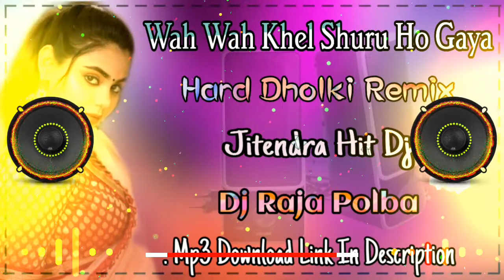Wah Wah Khel Shuru Ho Gaya Dj Song || Baha Baha Baha Khel Khuru Ho Gaya Dj Song || Dj Raja Polba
Wah Wah Khel Shuru Ho Gaya || Hard Dholki Mix || Dj Raja Polba

+Polba.mp3/file

🎶 Song:- Wah Wah Khel Shuru Ho Gaya || Hard Dholki Mix || Dj Raja Polba

Dj Artist :~Dj Raja Polba (Hooghly,WB)

waha waha khel shuru ho gaya dj gan ,waha waha khel shuru ho gaya dj song,Hindi dj
song,dj raja polba,Wah Wah Khel Shuru Ho Gaya dj gaan ,Wah Wah Khel Shuru Ho Gaya dj song 2021  , 2021,jitendra Dj
Song 2020,Wah Wah Khel Shuru Ho Gaya dj song Dj Raja
Polba,Dj Song,Baha khel suru Ho gaya mashup dj mein,jitendra hit dj gan,mojam
sound,Ma Sitola Sound,bapi sound,lali sound,mojam
sound centre,somaj sound dek
@,somaj sound competition

g#DjRajaPolba#DjRajaAllSong#DjJohirKalna#DjSashiDhanbad#sibomsound#mojamsounddekbass#mmsounddekb

THIS VIDEO FOR ENTERTALNMENT PERPOSE ONLY NO INTETIONS TO HURT ANY REALIGIONS OR SENTIMENTS OR DISRESPECT ANY PERSON OR ANY VEW IN ANY ASPECTS !
⭕Disclamimer:~This Channel is to entertaion people and we usually foucs an entertainment about Marathi tradional song with international Entertainment And Blogs Its all for laughts so please don't take it seripus.

📵About:~"Dj Raja Polba Song is Entertaining & Cover Musical Channel, Here You Can Watch a new Musical Video EveryDay.